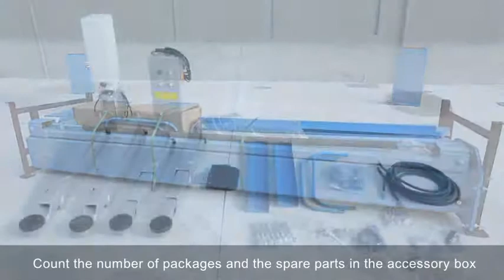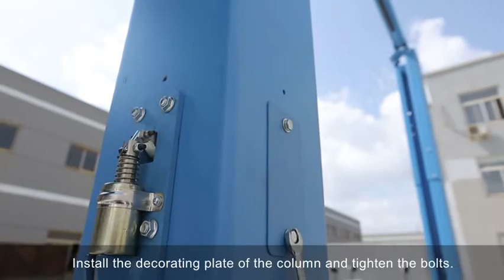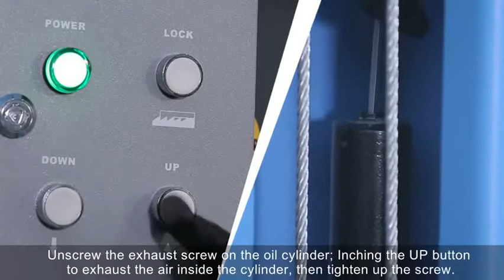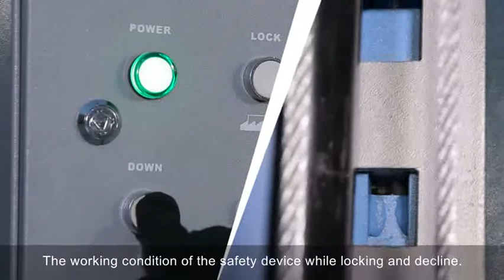Asymmetric design automatic clear floor two post lift U-T40EF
Lifting capacity : 4000kgs
Lifting height :1910mm
Electrical release
Aluminum motor